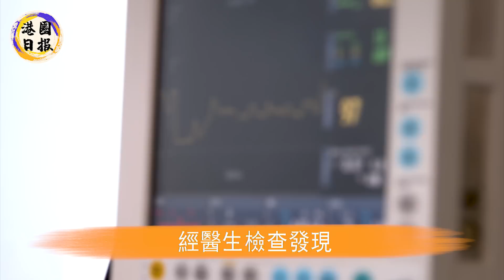老戲骨劉江被爆中風緊急入院！為養家搏命撈金卻無錢醫治，太太哭爆內幕太驚人，兒子真面目終於瞞不住了！劉江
郭嘉文崩潰痛哭！李澤楷藏了多年的女人竟是她！現女方真實身份曝光讓人大驚，難怪梁洛施兩年生3子他都不娶#李澤楷#港圈日報
萬萬沒想到！宣萱藏了多年的男人竟是他！現男方真實背景曝光，難怪寧可單身也不要古天樂#宣萱#港圈日報
難以置信！翁美玲離世細節曝光疑點重重，法醫藏了36年，良心不安終於揭開真相讓人不敢相信！